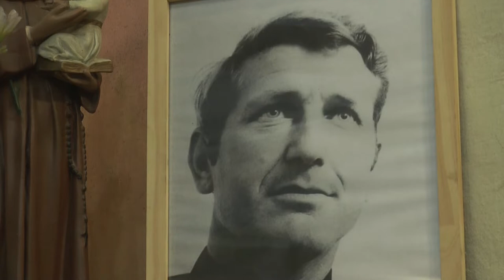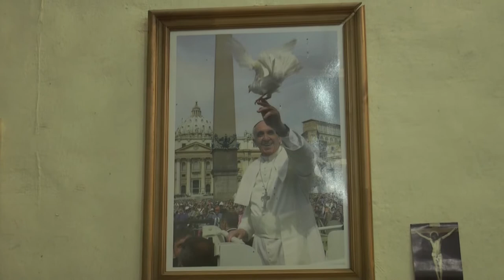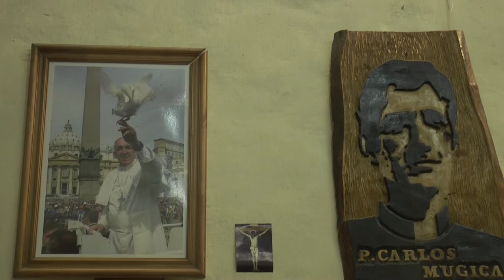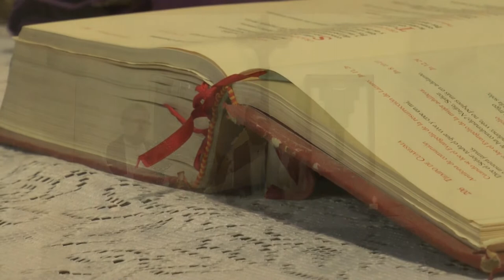Misa Dominical - 29/03/2020 - Urbana Tevé